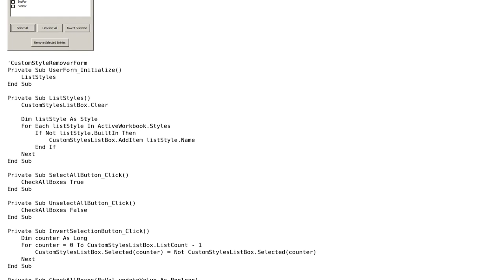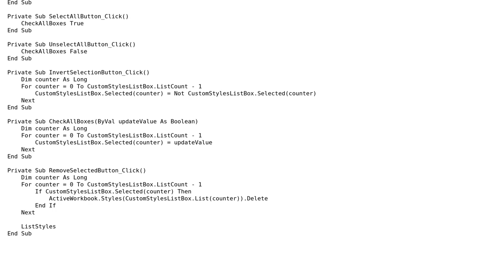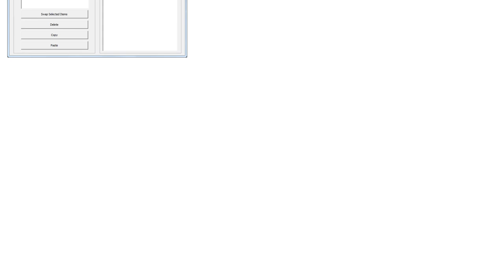Code Review: Excel custom cell style remover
With thanks & praise to God, and with thanks to the many people who have made this project possible! You are responsible for your own actions.